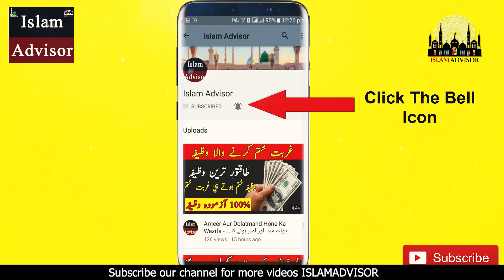Benefits Of Turmeric (Haldi) And Clove (Long) || Full Body Detox || Best For Liver Health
Today, WE are here with this new video of Benefits Of Turmeric (Haldi) And Clove (Long) || Full Body Detox || Best For Liver Health

In this video, WE are going to tell you Benefits Of Turmeric (Haldi) And Clove (Long) || Full Body Detox || Best For Liver Health

Aj ki is video mein hum apko batane jarahe hain Benefits Of Turmeric (Haldi) And Clove (Long) || Full Body Detox || Best For Liver Health